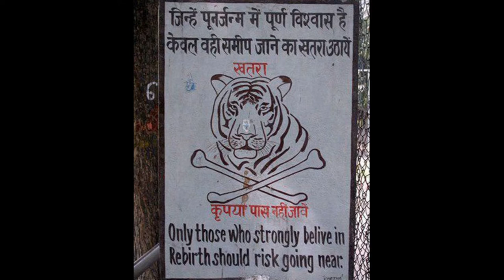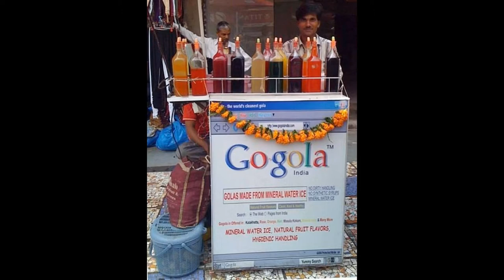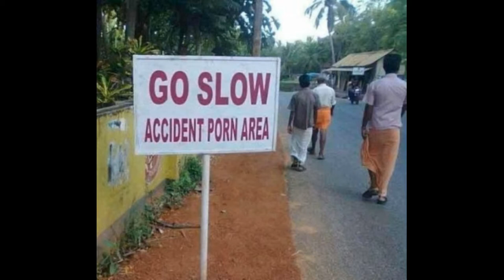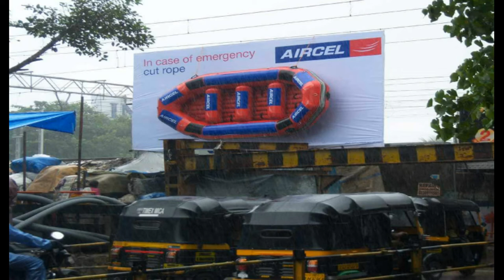It can ONLY HAPPEN in INDIA It happens ONLY IN INDIA must watch funny clips 2016 2017